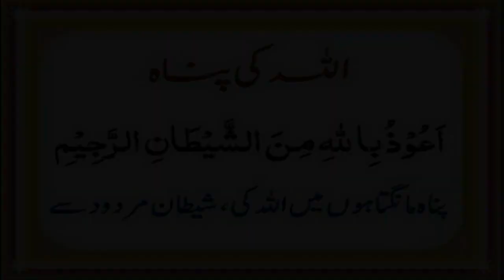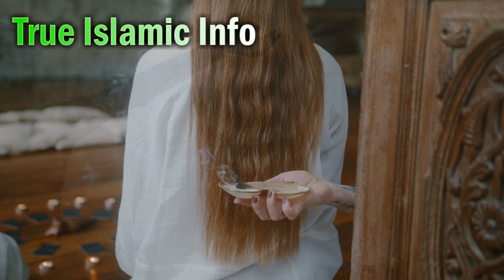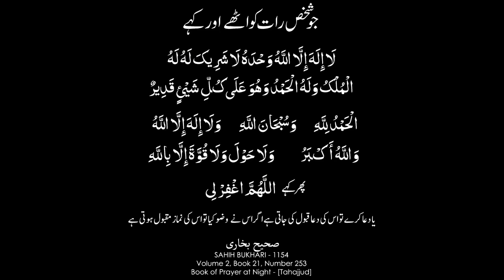Nazar e Bad (Balon ka Girna) Evil Eye on Hair & Cure 100%